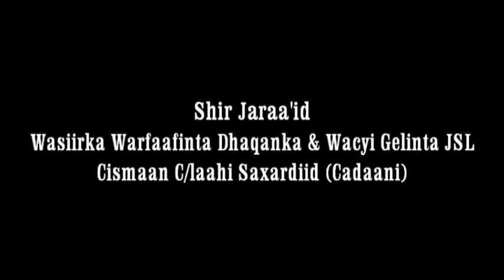WASIIR CADAANI OO KA HADLAY SAFARKII MADAXWEYNAHA EE XAALADA ABAARTA